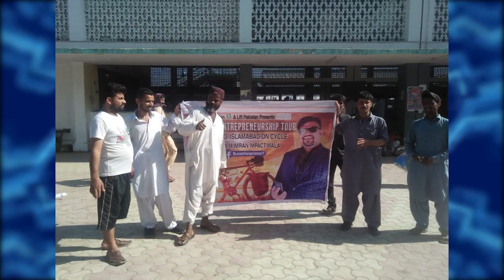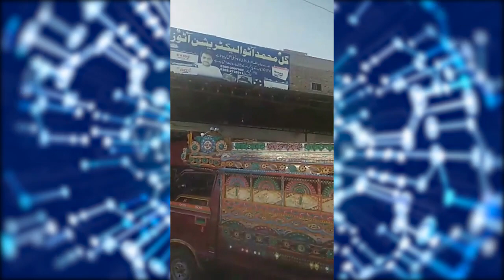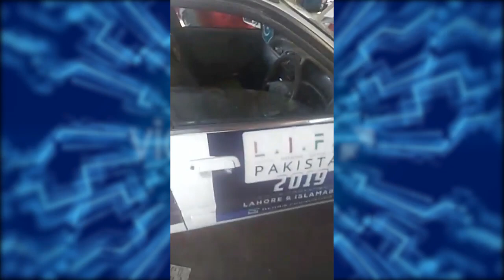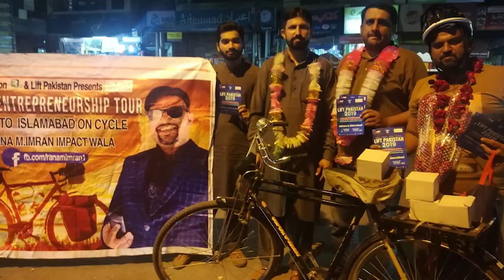Pakistan Entrepreneurship Tour By ImpactWala Rana Imran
Rana M Imran Impact Wala started an awareness Tour of Pakistan on a Pakistani Brand Oldest Model Bicycle of Sohrab Company.All his Tour is sponsored by LIFT Pakistan(JumpStart) & Rehan Allahwala's Rehan Foundation. He is driving cycle day and night while facing a lot difficulties but his mission is to Make every Pakistani Wealthy as well as Healthy by Starting Their own Small Business with an innovative Idea ,He believes that every Pakistani Must Start increasing his monthly Income in five figures minimum.He also believes that making impact hub in every city of Pakistan can help more people to start & Practice Practical Business with Proper Training & Mentor ship.Rana M Imran Impact Wala Says That Small Business Startups Training and education must be given to every Pakistani teenager to Old Age without any Qualification requirement,Because Opening new business can create more opportunities and Finding a Job Issue can easily be solved.